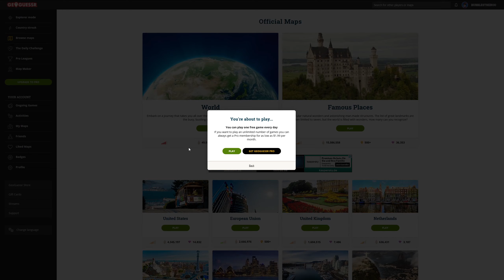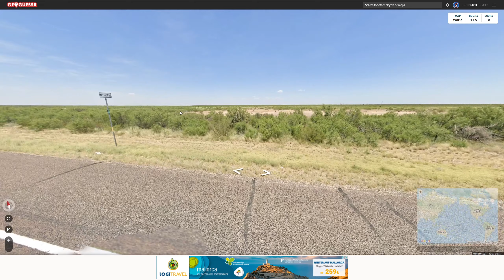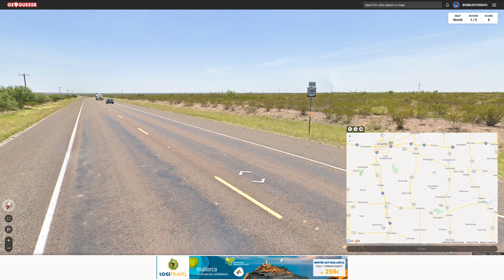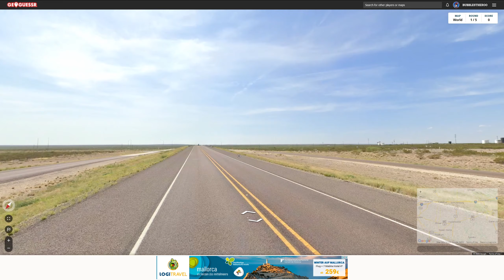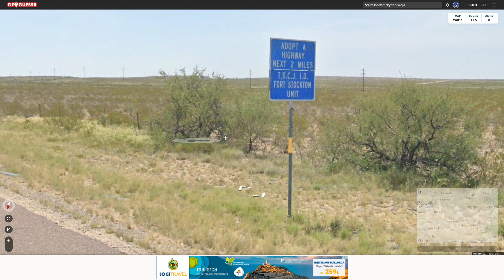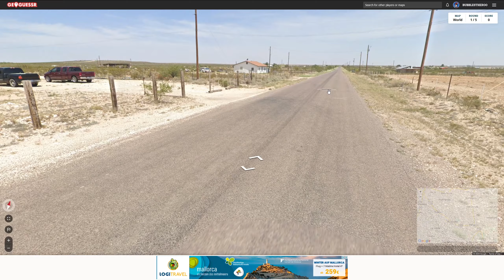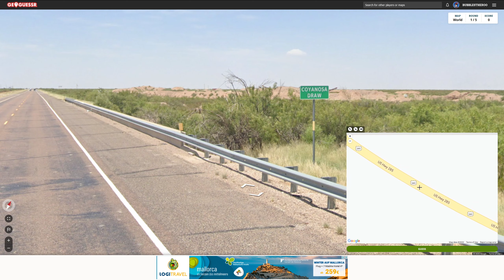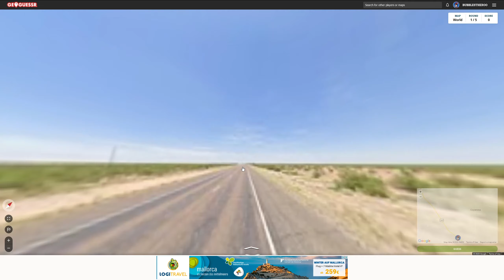Reise um die Welt! #5 Welt 1/5 GeoGuessr